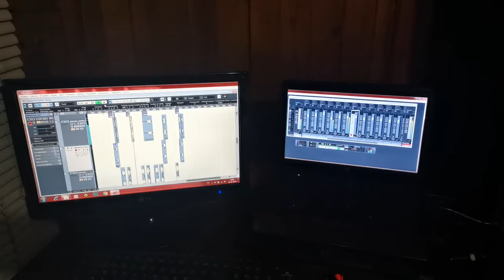Lo nuevo que se nos viene amigos Feat Los Flores y Rayo Sureño